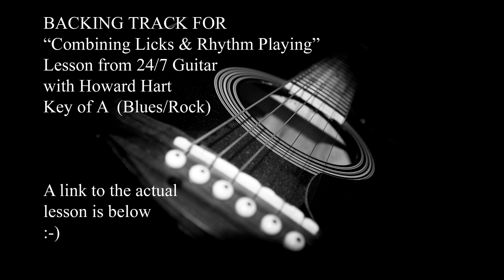BLUES & BLUES/ROCK BACKING TRACK From 24/7 Guitar With Howard Hart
BLUES-ROCK GUITAR COURSE